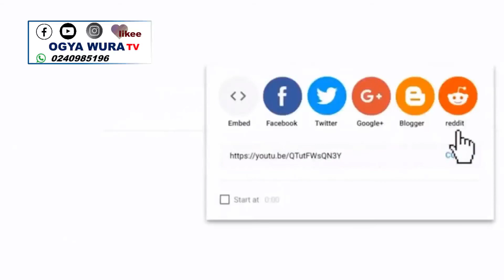THE BITTER TRUTH